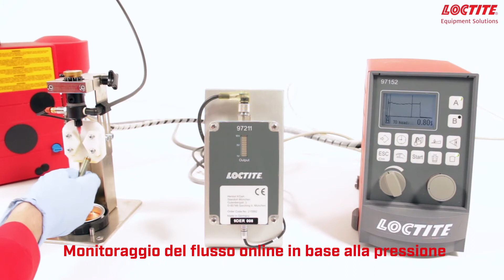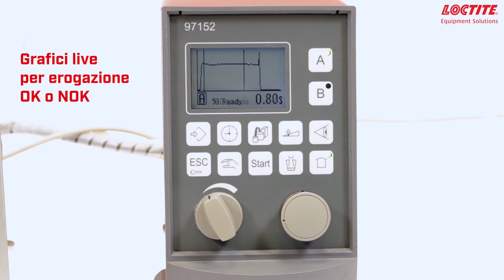Dosatori LOCTITE: preamplificatore per il monitoraggio del flusso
Video dimostrativo del preamplificatore per il monitoraggio del flusso per un monitoraggio effettivo dei cicli di erogazione